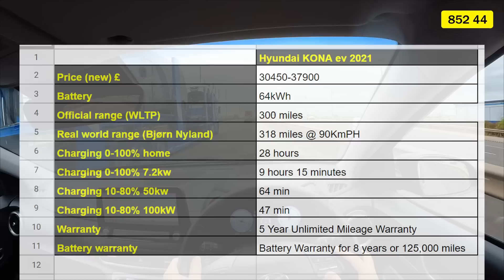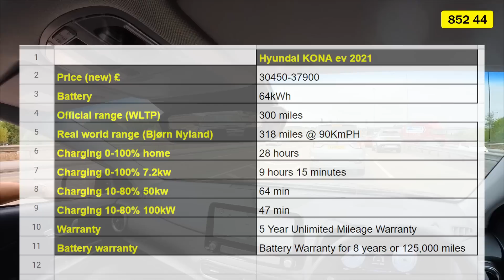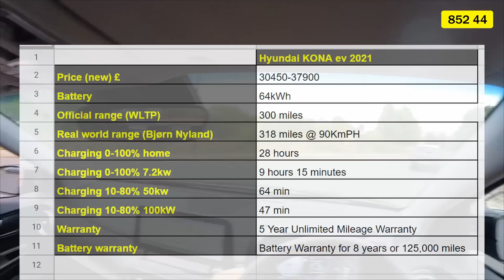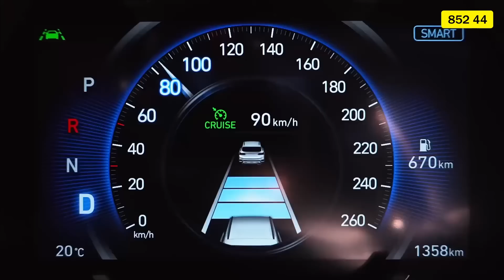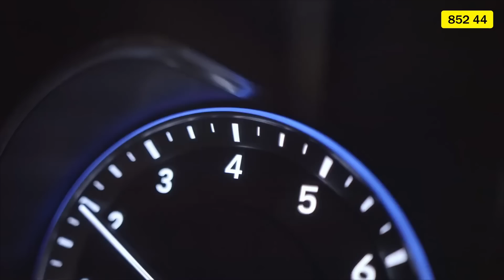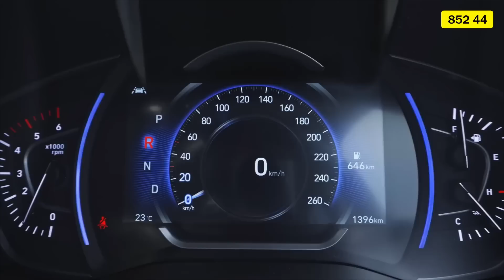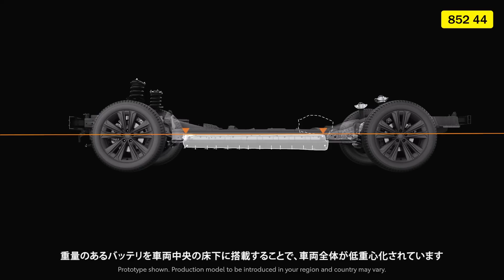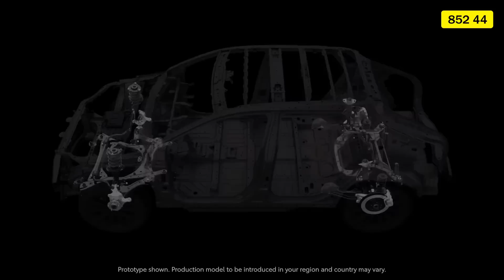【車路事EV快訊+】試駕現代Kona ev 長氣車仔Hyundai Kona ev300Miles續航 ◎超長續航eBike介紹◎唔好買豐田bZ4X?